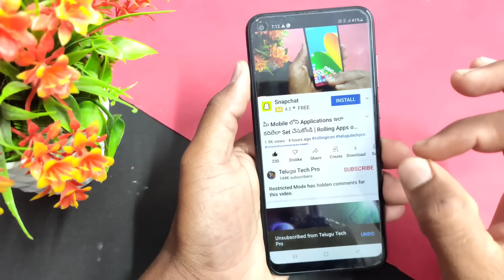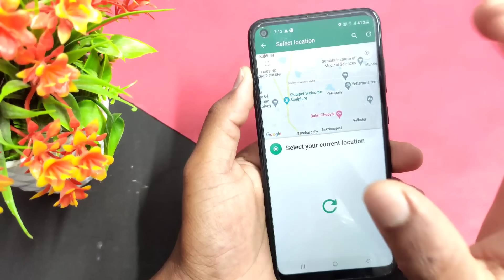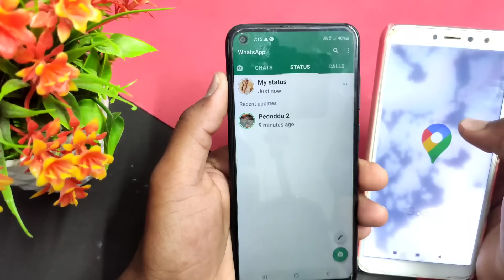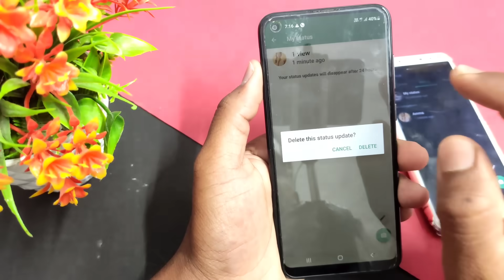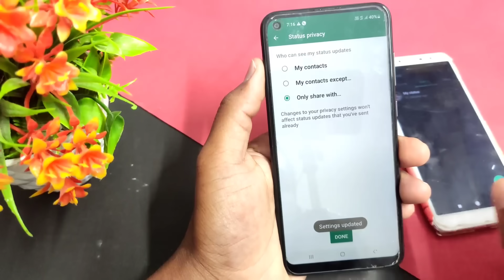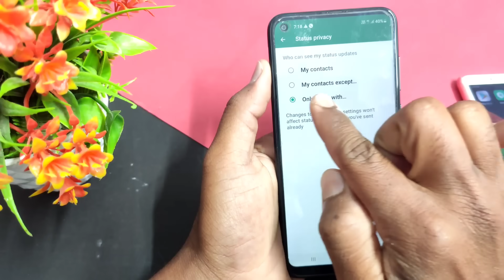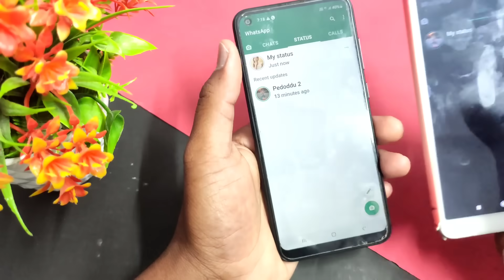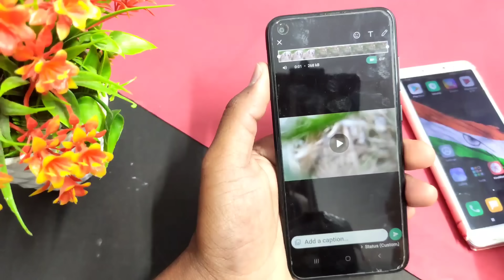Whatsapp Status 5 secret features 2022 | whatsapp tricks | whatsapp new updates | Telugu tech pro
Gadgets i'm using :

1. mic

2. road wire less mic

3. camera

4. stand

5. lights

6. laptop

7. mobile stands

Topics Covered :
 - whatsapp status hidden features
 - whatsapp tricks
 - whatsapp status hidden features 2022
 - whatsapp status
 - whatsapp status features
 - whatsapp status setting
 - whatsapp status setting privacy